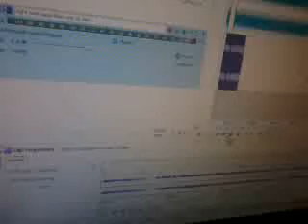Djcaseuk - How i record my own piano melodies for making drum and bass using acid pro, midi keyboard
I am trying my best to upload daily content on youtube, but it takes more time than I thought. With more support, I am hoping I will be able to invest more time into making and uploading youtube videos so if you enjoy djcaseuk content, drum and bass, electronic music, making beats, producing music and video editing tutorials and demonstrations, please smash the like button, hit share on the video and leave a comment. If you did not enjoy this video let me know why in the comments section and be sure to subscribe then ring the bell and check back each week, so you don't miss the next upload. Thank you for checking out my video!

In the mix, I am recording piano midi using oxygen keyboard for a drum and bass tune. I have wrote the melody myself on this track. The vocal i just sampled from a soundclash tape from ages ago for demonstration purpose. The oxygen 61 is a nice keyboard but is not velocity sensitive. Each key press is at full volume and there is no way to adjust this, otherwise this is a nice keyboard and feels nice to play too. I did notice another problem also which is that once you plug it into a USB socket the keyboard will only work with that socket! The only way to reset this is by reformatting the pc and resetting everything before the keyboard installs.

Donate (you will get a shout out on the next video)

On my youtube channel I will be looking at music production and video editing software, tech and tips. I mostly use acid pro and vegas pro by sony creative software. For my music releases visit Beatport and Juno to buy or download or use Spotify and youtube to stream music for free. For my own sample packs go to Bandcamp. I also record mixes which I upload on to Mixcloud and sometimes stream live on twitch.

or
Make a donation (I will give you a shout out on the next video)